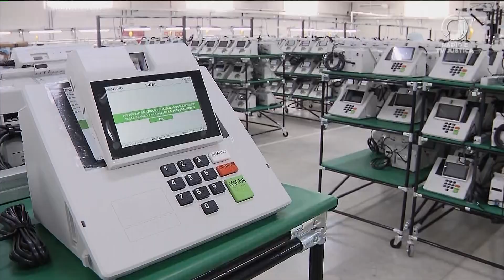📺 JJ1 – TSE conclui inspeção em fábrica onde estão sendo produzidas as novas urnas eletrônicas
A inspeção faz parte de um controle rigoroso de qualidade, aplicado durante a fabricação das urnas. O objetivo é garantir a segurança do equipamento.